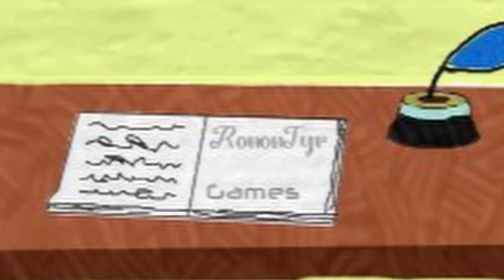Let's Farmfic! Story of Seasons: Friends of Mineral Town. Episode 21 - Frustrations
A Melding of Let's Plays and Fanfic!

Brenna laments the summer heat and eavesdrops on a meeting between friends...

Game footage captured from Nintendo Switch and sped up 112%.